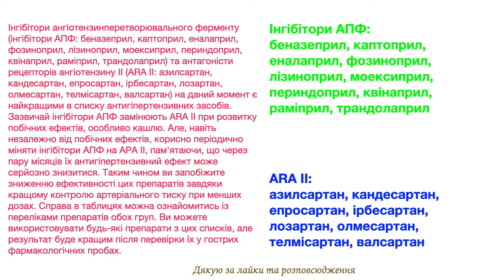Чому і кому можна міняти інгібітори АПФ та АРА ІІ при артеріальній гіпертензії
Об этом видео: Інгібітори ангіотензинперетворювального ферменту (інгібітори АПФ: беназеприл, каптоприл, еналаприл, фозиноприл, лізиноприл, моексиприл, периндоприл, квінаприл, раміприл, трандолаприл) та антагоністи рецепторів ангіотензину II (ARA II: азилсартан, кандесартан, епросартан, ірбесартан, лозартан, олмесартан, телмісартан, валсартан) на даний момент є найкращими в списку антигіпертензивних засобів. Зазвичай інгібітори АПФ замінюють ARA II при розвитку побічних ефектів, особливо кашлю. Але, навіть незалежно від побічних ефектів, корисно періодично міняти інгібітори АПФ на АРА II, пам'ятаючи, що через пару місяців їх антигіпертензивний ефект може серйозно знизитися. Таким чином ви запобіжите зниженню ефективності цих препаратів завдяки кращому контролю артеріального тиску при менших дозах. Справа в таблицях можна ознайомитись із переліками препаратів обох груп. Ви можете використовувати будь-які препарати з цих списків, але результат буде кращим після перевірки їх у гострих фармакологічних пробах.